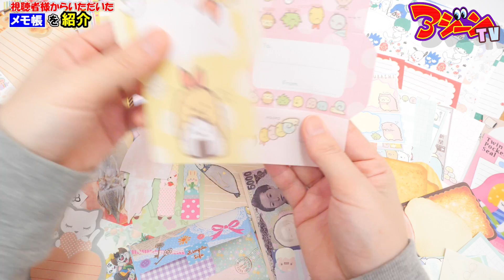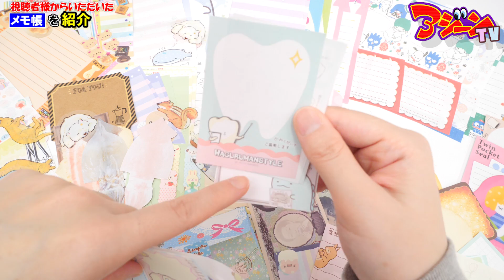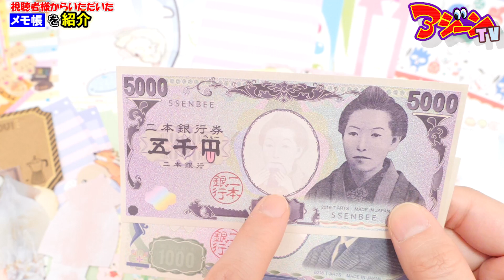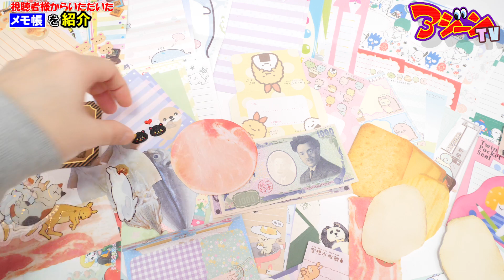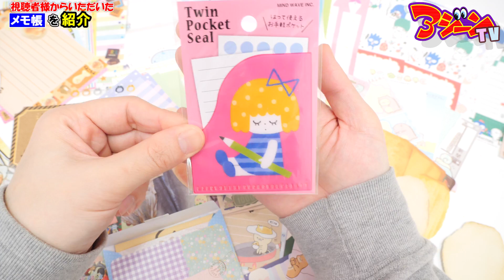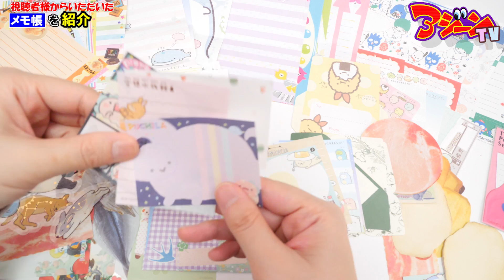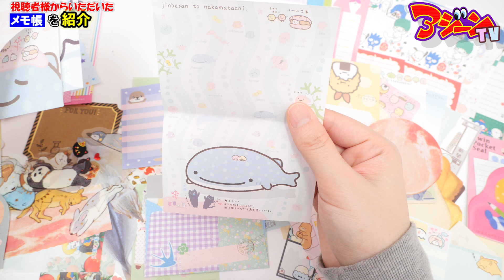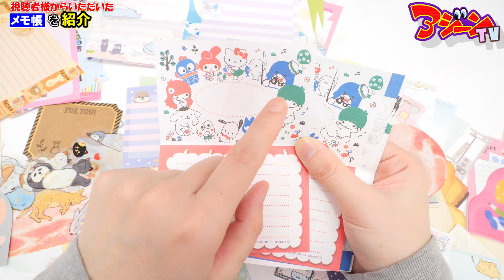【超大量】可愛いおもしろ文房具紹介！視聴者さんからプレゼント【おすそわけ】アジーンTV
面白くてかわいい！視聴者さんにもらった大量の文房具紹介！後日、収納ファイルを手作りしたい！Kawaii Stationery
◆スクイーズの作り方再生リスト / DIY Squishy Tutorial Playlist

PIXTA